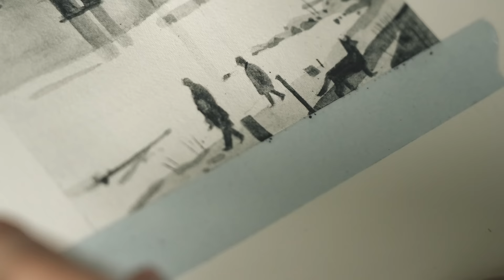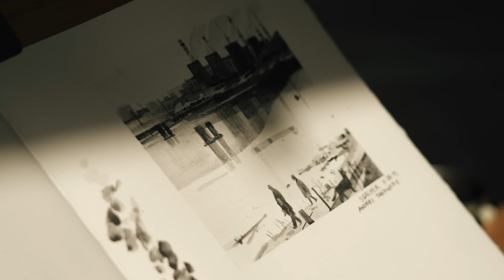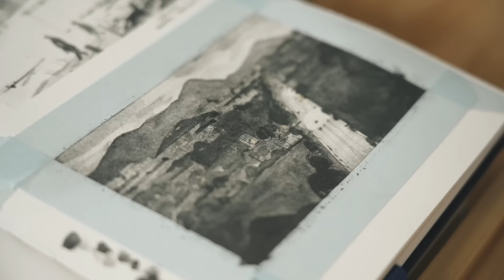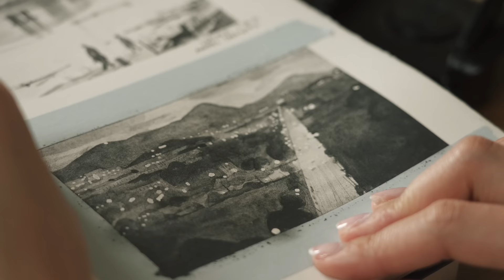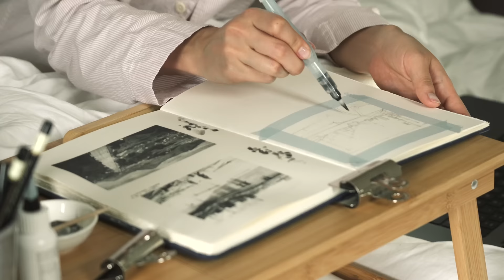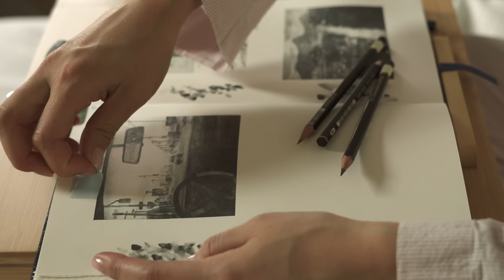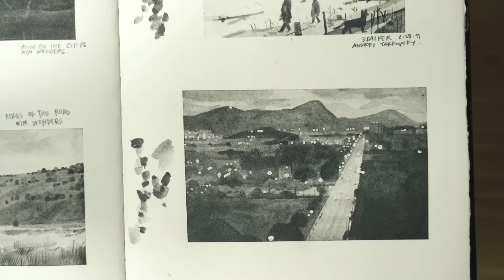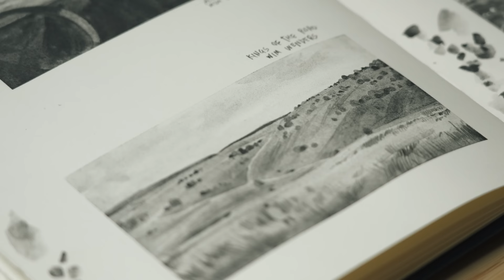ASMR: 🌱 Cozy Sketchbook Painting Film Studies in bed | w/ water-soluble graphite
⭐What films should I draw next?
💧 Art Supplies / Material List
🌿 Bed Table

⭐ TIMESTAMPS:
0:00 - How to use Water-soluble Graphite
1:43 Painting Film Still #1
7:39 Painting Film Still #2
14:30 Painting Film Still #3
18:17 Painting Film Still #4
22:44 Finale!